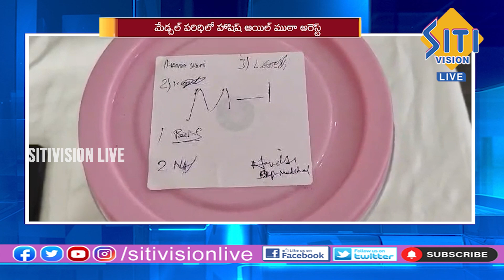మేడ్చల్ పరిధిలో హాషిష్ ఆయిల్ ముఠా అరెస్ట్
News Bulletins from all over hyderabad ,
Will Give You Exclusive videos and Bulletins News , Politics, Entertainment, Programs, Studio interviews.

Watch Us on TV Channel on SITI CABLE MSO with Channel no 50

Siti Vision Digital Media Pvt Ltd.